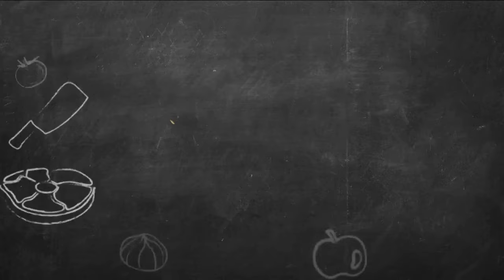Texas Hill Country food recipes with 12-time James Beard Award nominee Stephan Pyles | FOX 7 Austin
Chef Pyles is a celebrated chef, cookbook author, philanthropist, and educator. He has created 23 restaurants in 6 cities over the past 32 years.

FOX7Austin brings you the important stuff like breaking news, weather, and local stories out of Central Texas. But also plenty of fun stuff, like GoodDayCooks, the best of our archives, and all those 'only-in-Austin' stories.